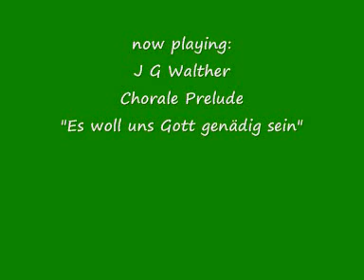J G Walther - Chorale Prelude "Es woll uns Gott genädig sein"